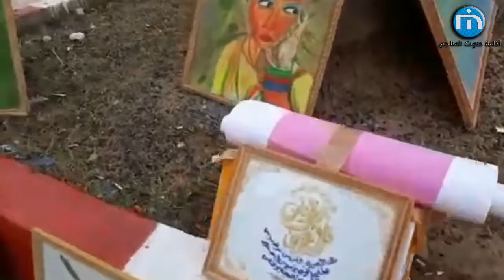تظاهرة قفصة في عيون الشباب العربي: معرض دور الشباب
إشترك الأن على قناة اليوتوب لإذاعة صوت المناجم 90.9 MHZ